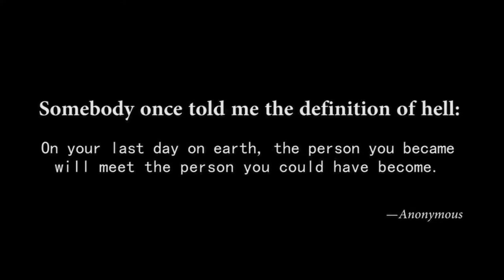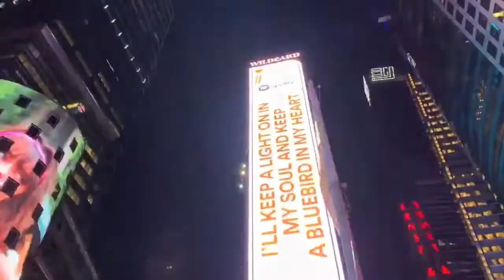Don't Destroy yourself.. !! do not watch if you think nothing can help you.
Being positive your hard days will turn to happiness for that you have to be  patient and wait for your turn.This speech remind me of my days. I was suffering from hard days i lost my father and the person i loved, had left me , lost my job, having no money in pocket friends started distancing from me.  I was very near to depression but thank God, he made me positive and that positivity saved me from falling in depression I thank God for everything what i have now and even when i do not have anything, I have never expected the things i have now. This video might change your mind if you are disappointed . listen to it off and on. you will be energised.  Guaranteed
There is a great saying

“Do not let your difficulties fill you with anxiety, after all it is only in the darkest nights that stars shine more brightly.”
― Ali Ibn Abi Talib R.A

"Choosing to be positive and having a grateful attitude is going to determine how you're going to live your life." -Joel Osteen-